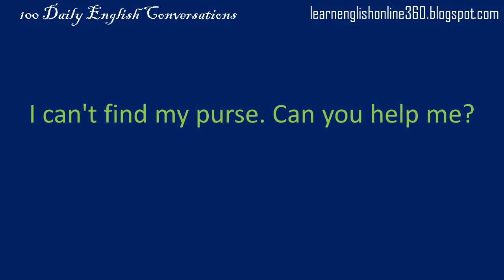Daily English Conversation 73 Help me find my purse - BlueVase Learning Services